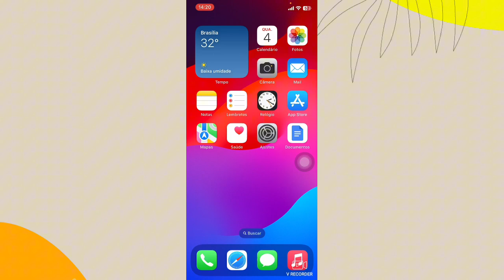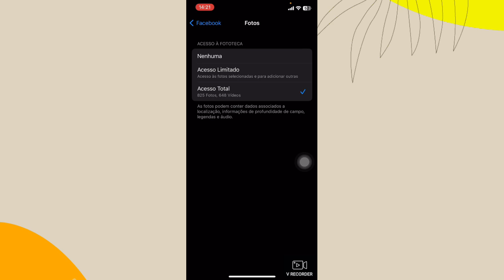Por qual motivo aa notificações do iPhone não funcionam no aplicativo c6 bank? Como resolver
Eai galera.
Nesse vídeo você vai saber por qual motivo as notificações do aplicativo c6 bank não estão aparecendo no iPhone.